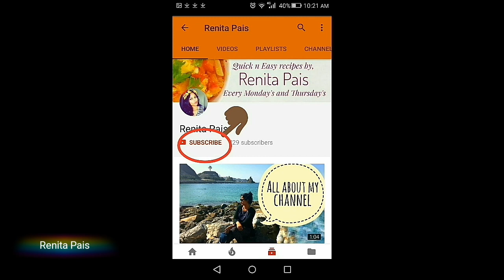Dry Fish Chutney, sukya maslechi chutney in konkani, konkani recipes, Mangalorean recipes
If you have loved fish cuisine in all its different forms, this easy-to-prepare tangy dry fish chutney will be a welcome addition to your staple diet. Fish (or meen as they call in Tulu) chutney paired with the nutritious Ganji (brown rice porridge or gruel) is comfort food at its best.

If you haven’t heard of dried fish (nungel meen) chutney before, it is atangy and spicy chutney, made from dried fish, usually a shrimp, mackerel,anchovies or shark fish.  A popular side dish with fish-eating communities across India, fish chutney is made byslow roasting dried fish in a bit of oil and coarsely grinding the roasted fish with freshly grated coconut, garlic cloves, and a few other spices. Finally, a tad bit of tamarind is added to bring about the right amount of tanginess in the dish...

watch the video for full details on this deliciousness...

Spreading happiness,

Ren